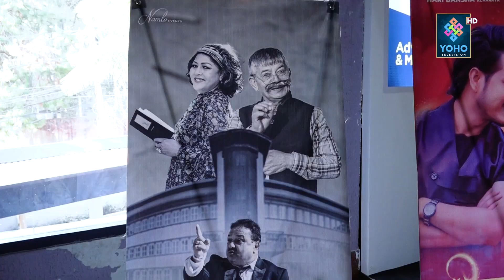मह जोडिले गरे मन्तर मोहनीमा सरनाको तारीफ | Cineplex Repro | YOHO TV HD